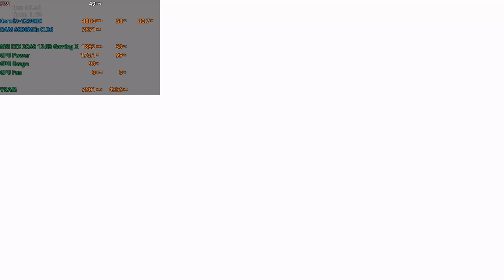🎮 MSI GeForce RTX 3060 Gaming X 12GB [Desktop] - Metro Exodus gameplay benchmarks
📈 PERFORMANCE RESULTS:
[0:00] 1080p Extreme - 36 fps

💻 Test Configuration:
• 32 GB DDR5 RAM

✅ LaptopMedia.com